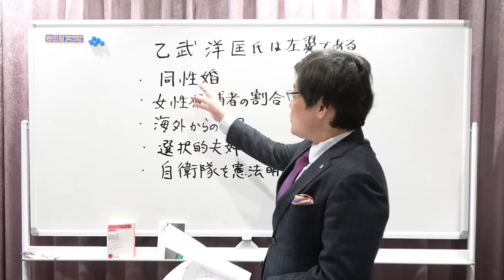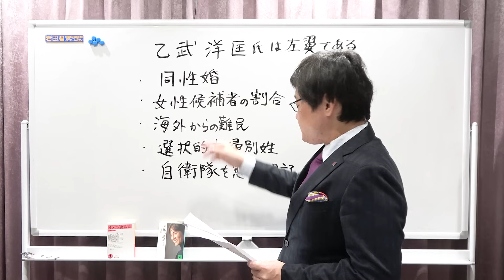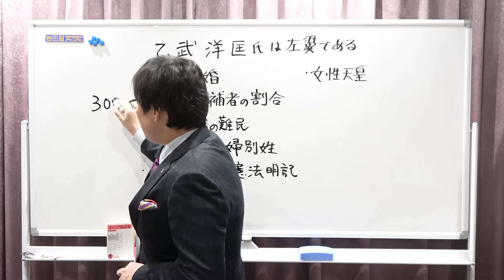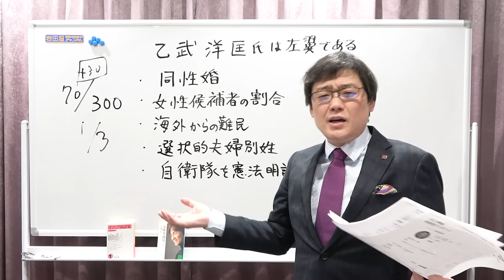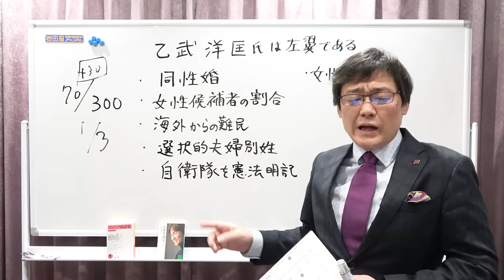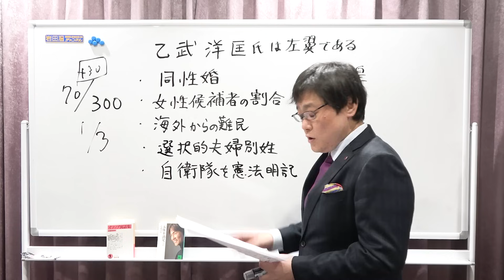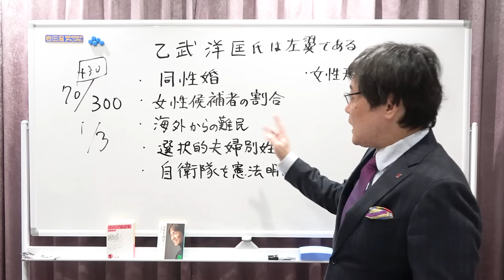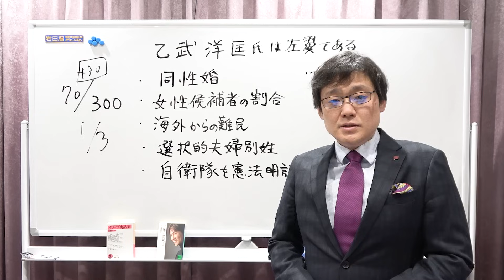恥を知れ自民党！乙武洋匡氏は左翼である。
◎講演会（大阪、東京）見逃し配信受付中！
・大阪（2024/2/17）『妄想から目覚める秋、中国は脅威である』

◎岩田温の最新刊

◎岩田温の稽古照今　古（いにしえ）を稽（かんが）え今に照らす
「冷やし中華」はじめません！
「メルマガ」はじめました（笑）

◎岩田温大學（一般社団法人日本学術機構賛助会員）
全国各地の講演会がオンラインで見放題！
講演会に無料でご招待！
賛助会員様限定の懇親会！

（記）

口座名称：一般社団法人　日本歴史探究会
店名：０９９
預金種目：当座
口座番号：０２１０９３６
通信欄記入事項：ご寄付された方の氏名、住所、メールアドレスをご記入ください。